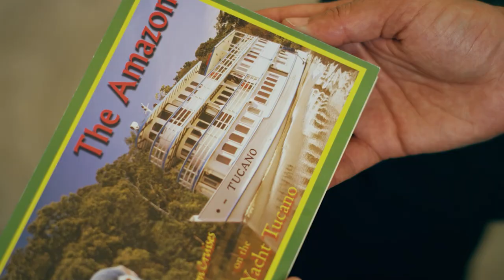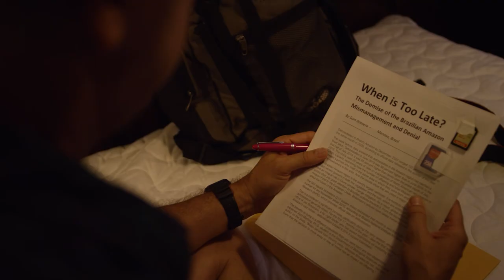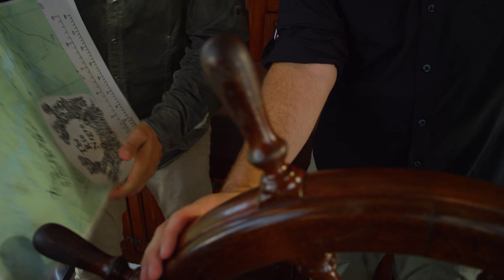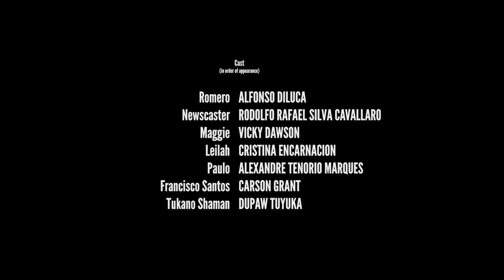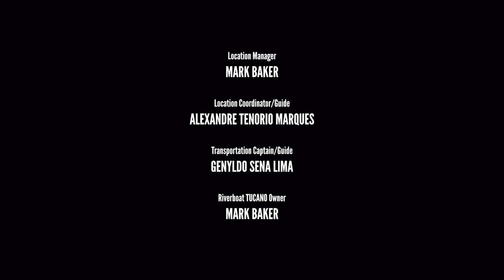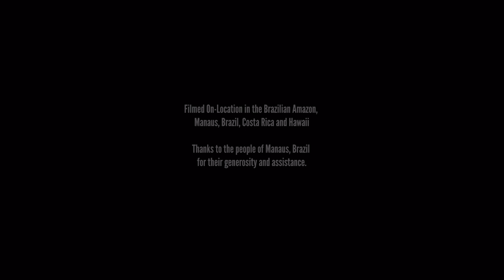Amazon Queen | AWARD WINNING | Free Drama Movie | Action | English Film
Drama Feature Film: Amazon Queen - A group of tourists joins the Amazon Forest riverboat "Queen" as it ventures upriver, to visit indigenous villages and explore jungle habitats. But a dark cloud of thievery and menace thunders aboard, threatening all with death.

Amazon Queen (2021)
Director: Marlin Darrah
Writers: Rick Cullis, Marlin Darrah, Richard Lasser
Stars: Carly Diamond Stone, Carson Grant, Nick Dreselly Thomas
Genre: Action, Drama
Country: United States
Language: English
Also Known As: Queen of the Amazon
Release Date: July 17, 2021 (United States)
Filming Location: Manaus, Brazil

Synopsis:
On an Amazon River cruise, several American tourists are taken hostage by desperate thieves attempting to recover a lost treasure deep in the jungle. A transportive movie featuring breathtaking panoramic views of the eighth wonder of the world, AMAZON QUEEN takes place in the Amazon Rainforest along the Rio Negro, Manaus, Brazil. Shot during the Covid outbreak October 2020. A group of tourists joins the riverboat "Queen" as it ventures far upriver on the Rio Negro, to visit indigenous villages and explore jungle habitats. But as the idyllic journey unfolds, a dark cloud of thievery and menace thunders aboard, shattering the voyage and threatening the passengers and crew with death. Ingenuity and resourcefulness are their only chance to survive.

Reviews:
"I took a chance and decided to watch this movie last night. It's not a typical Hollywood movie, but it's an independent movie but well worth the time to watch. I've been to the Amazon and this movie took transported me there again. I liked the story and how the plot moved progressed from a tourist cruise to a hostage situation. Will recommend to other travelers that enjoy movies set in distant lands."
- written by "jimsilkroadthompson" on IMDb.com

SUPPORT US!

MORE MOVIES!